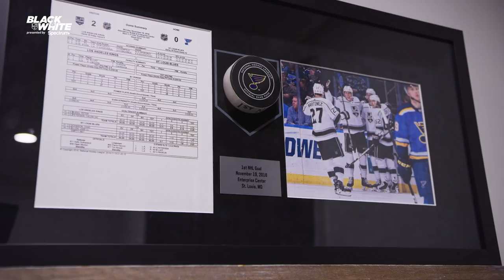Black & White | Matt Luff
From being called up to the LA Kings to being down with the Ontario Reign, Matt Luff is working to make his name permanent on the Kings roster.